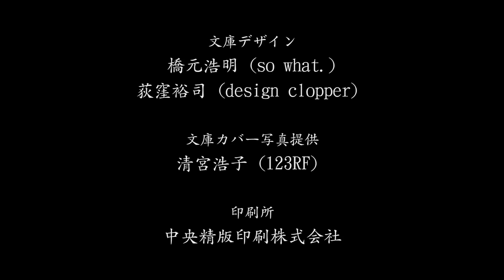【怪読録Vol.138】山中で出遭った微動だにしない男の驚愕の正体…匠平『北縁怪談 札幌魔界編』より【怖い話朗読】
【原作】
「山菜採りのマナー」
匠平『北縁怪談　札幌魔界編』収録
2022/4/30発売／定価680円＋税
▶詳細＆試し読み

【著者】
匠平　（しょうへい）

北海道江別市生まれ。プロ怪談師。地元の高校を卒業後、当初は専門学校を経て整体師として勤務するが、その後、札幌・すすきのにオープンした日本唯一の怪談ライブバー〈スリラーナイト〉に語り手として転職。現在はフリーの人気怪談師として、怪談最恐戦など各地のイベントにも多数参加。著書に『北縁怪談』『北縁怪談 札幌編』『実話ホラー 闇夜の訪問者』『実話ホラー 幻夜の侵入者』。YouTubeチャンネル「匠平のやりたいことやるチャンネル」配信中。札幌在住。

【語り手】
上間月貴（怪談社）